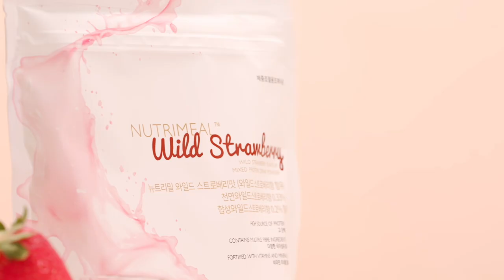영양은 풍부하게 몸은 가볍게 – 유사나 뉴트리밀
✔부드럽고 깔끔한 ‘프렌치 바닐라맛’ 🌿
✔달콤함이 가득 ‘더치 초콜릿맛’ 🍫
✔입안에 스며드는 상큼함 ‘와일드 스트로베리맛’ 🍓
✔은은한 풍미의 ‘카푸치노맛’ ☕

한정판 신제품 ‘카푸치노맛’까지 더 해져
4가지 맛으로 업그레이드된 유사나 ‘뉴트리밀’ 🥛🥛🥛

골라 먹는 재미에 영양까지 풍부한
유사나 ‘뉴트리밀’로 건강하고
균형 잡힌 몸을 만들어 보세요 💪🏼